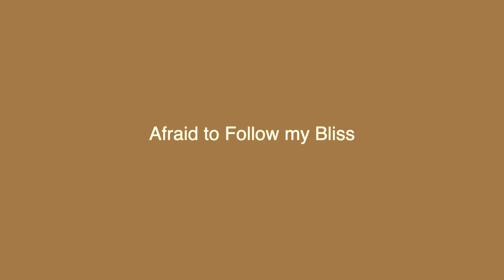Afraid to be in Bliss? Learn to Live a Blissful Life | Miracles with Maureen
So many question that if you follow your bliss, then you will have to quit your job, leave home, leave your relationships behind, or do something equally drastic. Sometimes even thinking of making big life changes feels so uncomforting that you find yourself in a state where you are afraid of following your bliss! Is it possible to be in bliss and be “normal” at the same time? What is bliss in real life like? How to live our most blissful life, how to tell if we live our most blissful life, how living a blissful life feels like?

In this episode, spiritual mentor Maureen Whitehouse guides us on how to live a blissful life.

If you are to make drastic changes, you will want the Divine to do it with you, for you, in you, and of you! Watch this video and learn how to live a blissful life. ✨

If you are ready to discard your past conditioning, if you want a partner on your spiritual path to liberation and life-long success, check out Maureen’s online membership site The Miracle Meeting Place

🎙️ Listen to our FREE Podcast (Miracle Renegade) where hosts Maureen Whitehouse and Christian Camarena reveal the miraculous in the marginal, the mundane, the mayhem and the everyday struggles of life